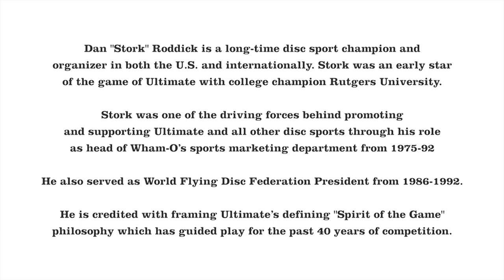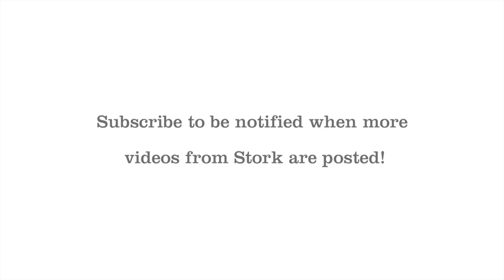Dan "Stork" Roddick - The Future of Disc Sports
Dan "Stork" Roddick gives his thoughts on what the future of frisbee will look like. He doesn't think that disc sports should be commercialized like other sports - pods that exists in all areas which allow people to play seem to be the best way.